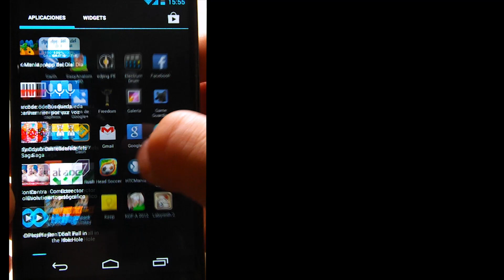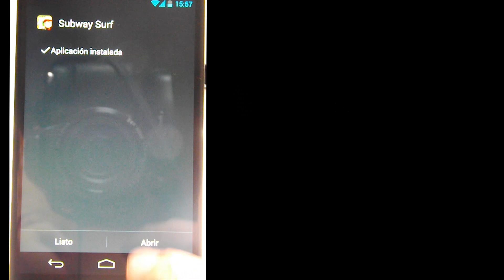Subway Surfer Unlimited Money